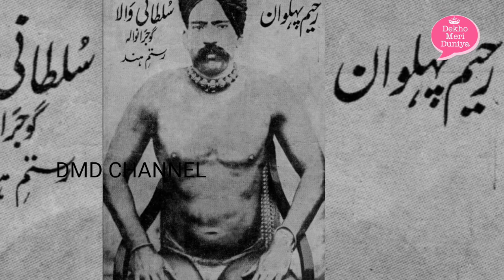Imam Baksh Pahalwan Life Story and History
All the viewers your most welcome in Dekho Meri Duniya Channel.

Imam Baksh Pahalwan was born in Datia in the family of wrestlers. His father Aziz Baksh was a famous wrestler. He was also the brother of "The Great Gama". His opponent wrestlers were Karam Daad Khan Bakria Wala, Ghulam Muhiuddin, Firozuddeen urf Goonga pahalwan,
Raheem Bakhs Sultaniwala etc. He was awarded as the Rustam-E-Hind.
In 1910, Imam Baksh wrestled Swiss champion John Lemm during his career in The World Championship. He was awarded as The World Champion.
He died on 1977 in Pakistan.

imambakshpahalwanSitara-e-Hind
imambakshpahalwanRustam-e-Hind

Bhura Pahalwan Ki New Kushti, Deva Thapa Ki Kushti,
Kalu Pahalwan Ki Kushti, Javed Gani BSF Pahalwan Ki Kushti, Shameem Urf Bhura Pahalwan Jammu Kashmir Ki Kushti Shamsher Pahalwan Rajsthan Ki Kushti, Baba Brahamdas Ayodhya Pahlwan Ki Kushti, Asif Ali Jalalabad Chandgi Ram Akhada Pahalvan Ki Kushti, Nadeem Kaliar Shareef Pahlwan Ki Kushti, Renu Pahalwan Ki Kushti, Saranjeet Kaur Chandigarh Ki Kushti

We will be thankful for your precious feedback .It motivates us a lot to prepare the best and perfect content.

This video is depend on my internet research.